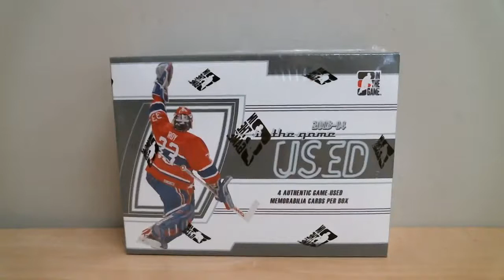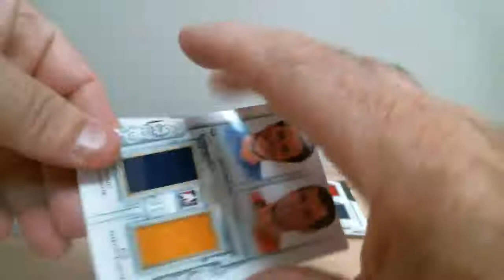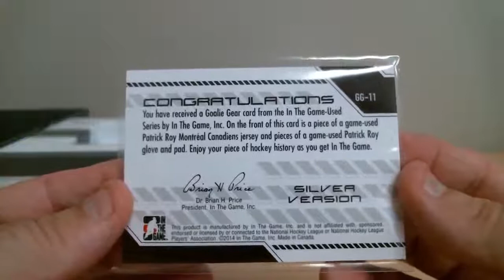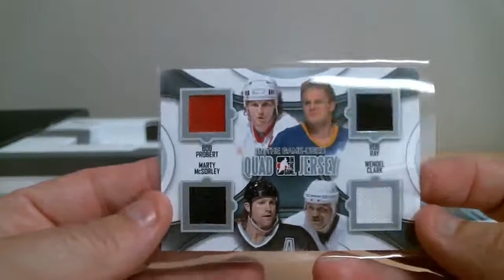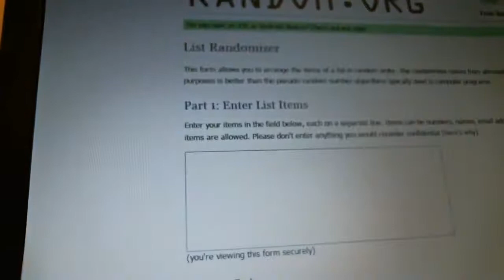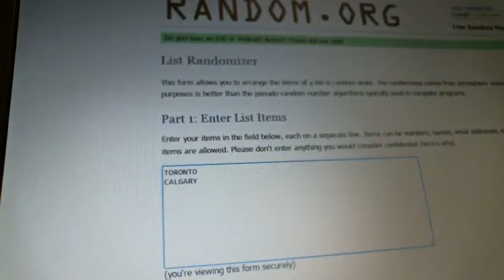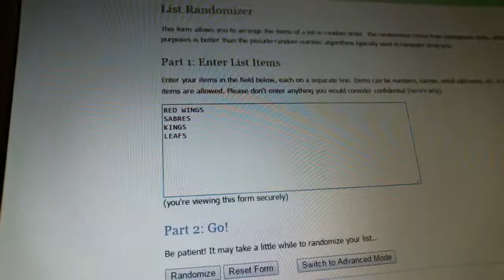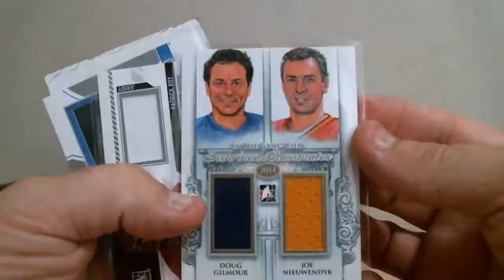Break 1034 ITG Game Used 13-14